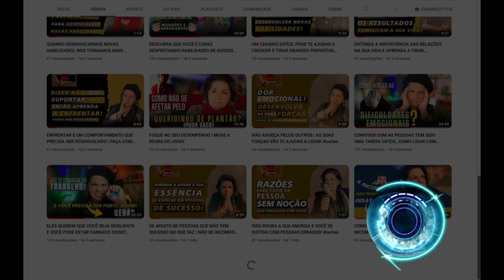DESCUBRA HOJE NESSE VIDEO SE VOCÊ ESTÁ VIVENDO UMA RELAÇÃO DE BAIXA QUALIDADE NO TRABALHO!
Descubra hoje nesse video se você deve ou não tomar decisões de sair do seu trabalho ou decidir ficar lá, adotando outro comportamento.
Saiba pesar e reconhecer para não sofrer por algo que possa mudar!